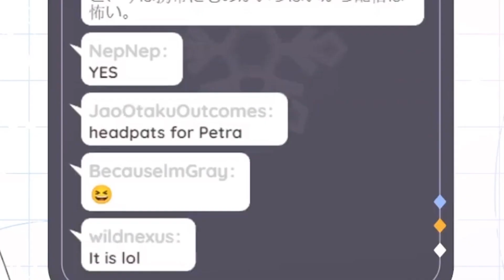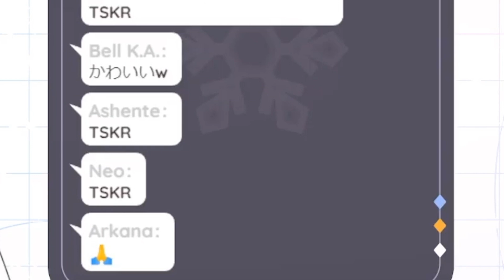Petra calls you WORTHLESS again.. and SLAPS you. then tells you to DO YOUR HOMEWORK. (NIJISANJI EN)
Help me make ringtones xD
Submit your "this should be a ringtone" clip here :D

Hope that we made your day! and do please check them out!

🐇Credits🐇
Outro Art :

Thumbnail Art :
made by haustdottir